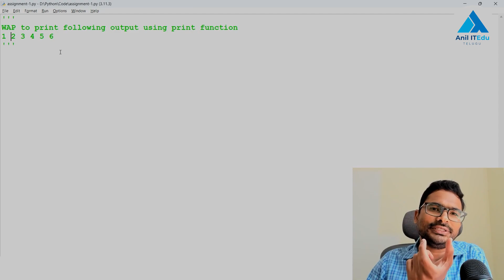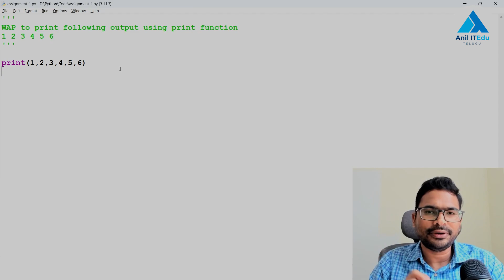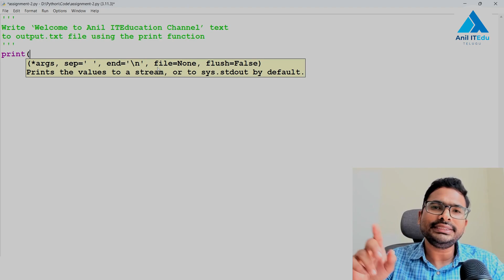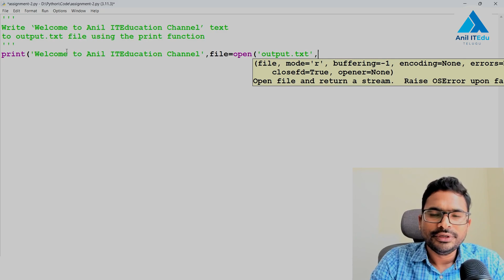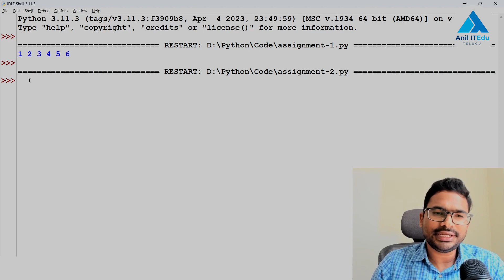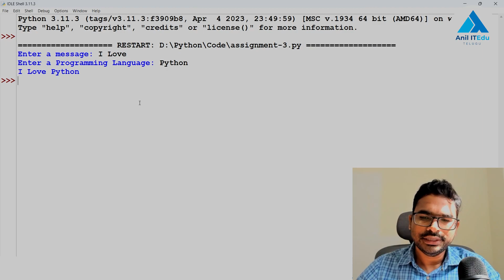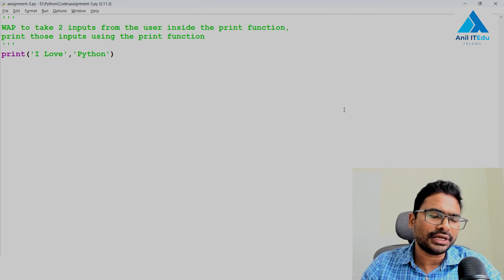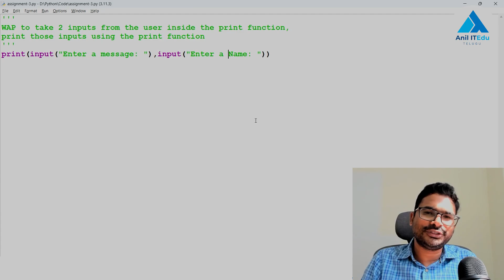P11 - Python Input Output Functions Assignment [తెలుగు]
⌚ Timestamps
0:31 | Write a Program to print '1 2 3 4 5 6' output using print function
1:59 | Write ‘Welcome to Anil ITEducation Channel’ text to output.txt file using the print function
4:48 | Write a Program to take 2 inputs from the user inside the print function, print those inputs using the print function

python daily classes, python daily classes, python full course in Telegu playlist